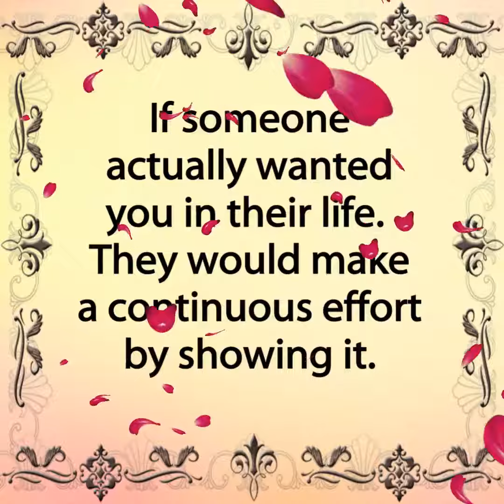7 Beautiful Reminders 3